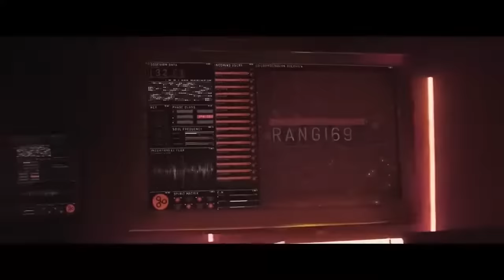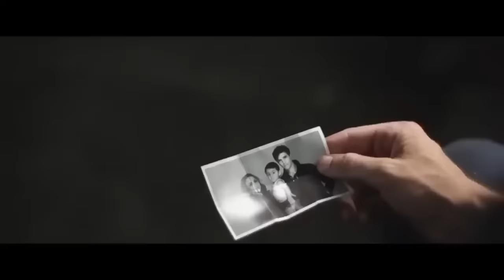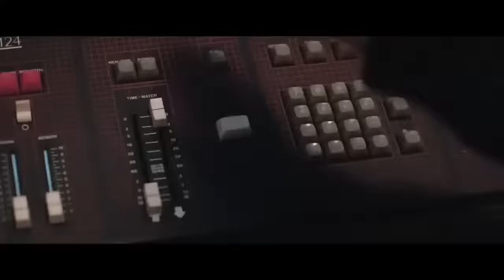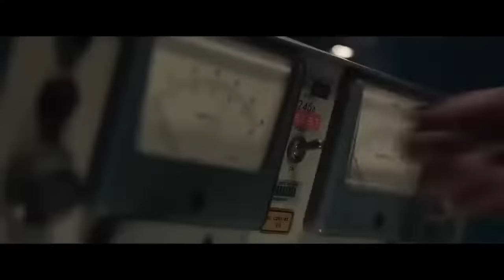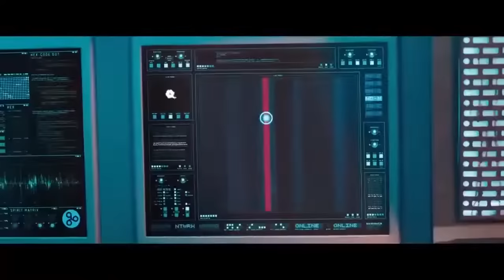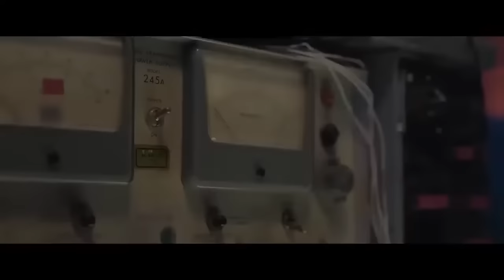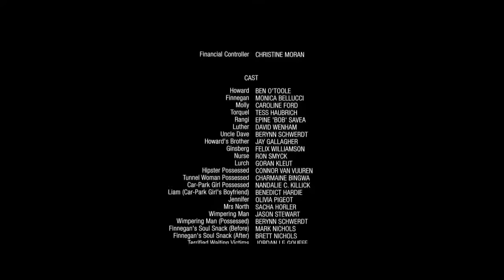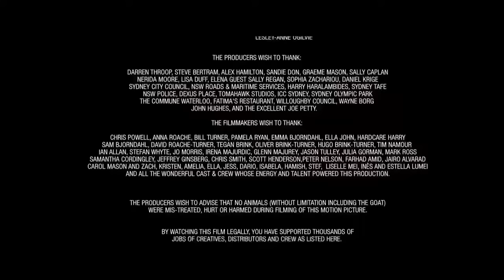DOMINION Action Movie 2022 Full Movie English Action Movies 2022 Best Sci fi Movie